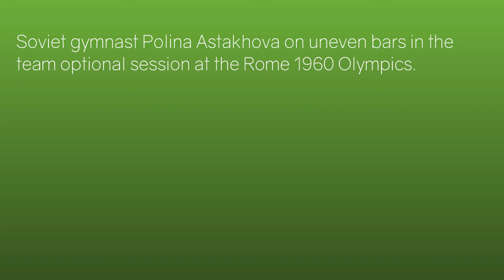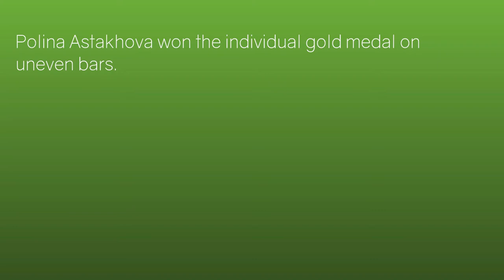Polina Astakhova - Team Optionals Uneven Bars - 1960 Olympics Gymnastics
Soviet gymnast Polina Astakhova at the Rome 1960 Olympics gymnastics Team Optionals competition, on uneven bars.

The USSR team won the gold medal in the team competition. Astakhova won the bronze medal in the all-around competition and she was the Olympic champion on UB.